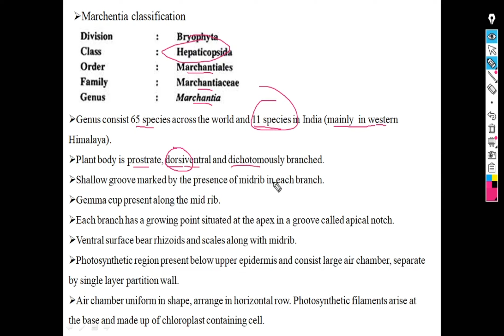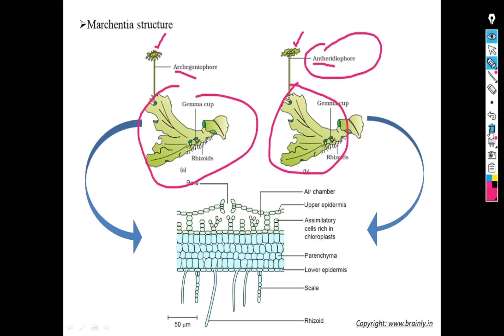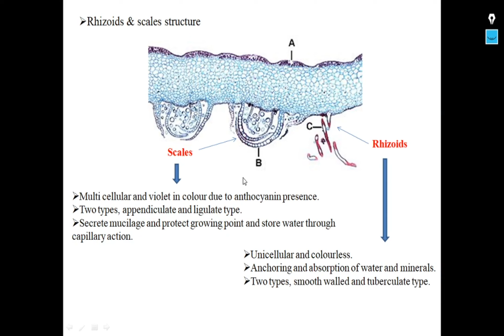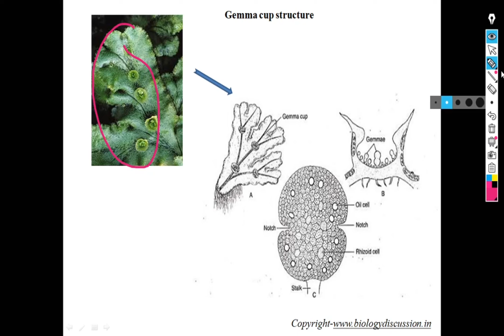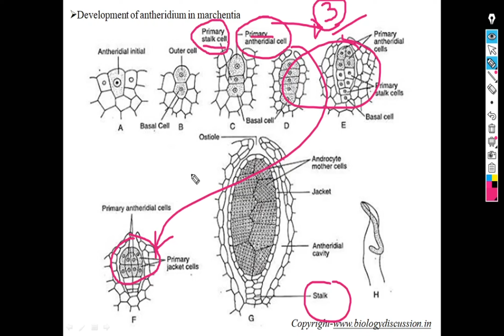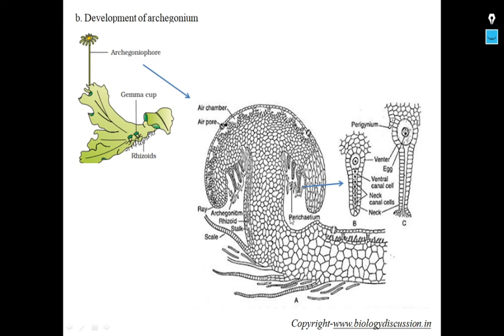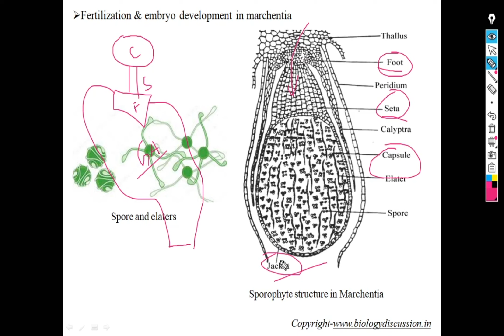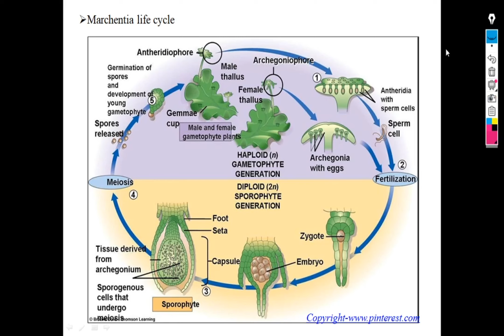Marchantia Life Cycle II Antheridia and Archegonia Development in Bryophytes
Hello students,
I have discussed general morphology and reproduction in marchantia in present tutorial and hope that It will be helpful to you for your subject preparation.

Following points are discussed in present video lecture of BiomeTutor
1. Marchantia morphology
2. Antheridiophore and archegoniophore
3. Rhizoids and scales
4. Gemma cup
5. Antheridium development
6. Archegonium development
7. Antheridium structure
8. Archegonium structure
9. Elaters
10. sporophyte structure